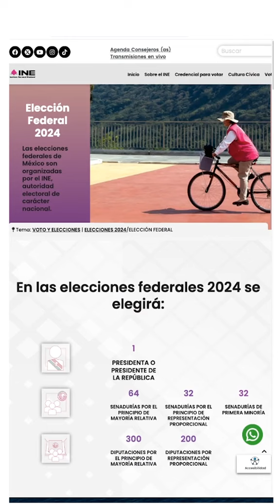Cierre de precampañas en México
Candidatas presidenciales en México cierran precampañas